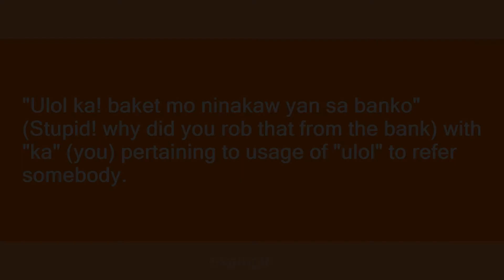ulol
Slang flashcards: